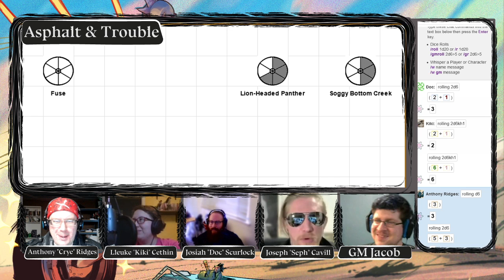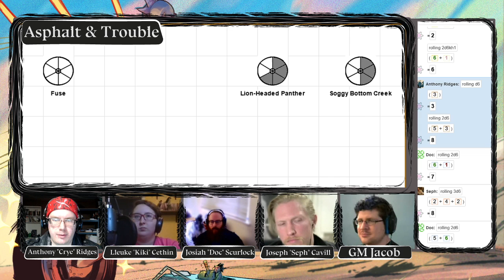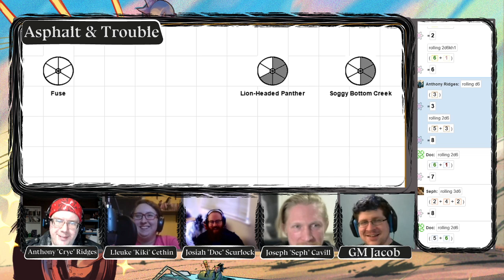Asphalt & Trouble by Jacob Segal | Episode 002 Part 2 | Hacked in the Dark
The second episode of Asphalt & Trouble. Part 2 of 3.

Biker gangs in the climate apocalypse fighting for survival against corporations and other gangs.

Having captured the leader of The Barbers, the gang decides the best way to deal with corporate sell outs is swift ejection from Soggy Bottom Creek.  However it seems different members disagree on just how to remove The Barbers from the picture.  Can the gang execute their plan as a hurricane moves in on the town?  And with The barbers removed, who will Soggy Bottom Creek lean on for protection?

Cast
GM and author of Asphalt & Trouble, Jacob (@JacobAlso)
As Anthony Ridges, Travis (@Octosplosion)
As Lleuke Cethin, Danielle (@redtailedhawk90, @dkphpod, @roomwherepod)
As Josiah Scurlock, Ian (@antifinity)
As Joseph Cavill, Jarred